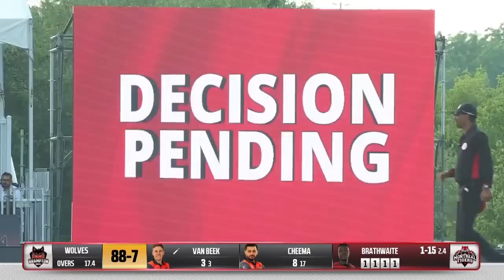GT20 Canada Season 3 | Eliminator Highlights | Montreal Tigers vs Brampton Wolves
In a knockout Playoff game, the Montreal Tigers were up against Brampton Wolves. The Tigers won the toss in this crucial game and asked the Wolves to bat first.

A watchful start from the Wolves saw them at the end of the powerplay placed at 34/1 with the loss of Usman Khan. Aaron Johnson played a fine knock at the top of the innings before he was scalped by Ayaan Khan. Mark Chapman and Colin de Grandhomme failed to convert their starts and the innings eventually collapsed. The Wolves finished at a low total of 104/10. Aayan Khan and Carlos Brathwaite took 2 wickets a piece.

In response, the Tigers made a quick meal of their target. Openers Chris Lynn and M. Waseem registered a 72-run partnership. Chris Lynn was in fine form dispatching ten boundaries. Srimantha Wijeyeratne joined Chris Lynn to get the Tigers home with ease, winning by 9 wickets (with 34 balls remaining)